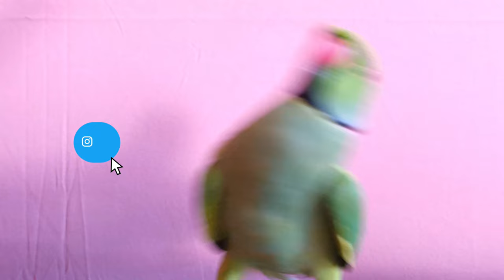Indian Idol Season-13|| In Mitthu The Epic Performance|| jassie Ne Judges kiya Heran 😱 Performance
Mitthua In Indian Idol S13 | Mitthu ki Kahani sunke Judges Huye Heraan Neha Kakkar Or Himesh Shocked

____________Ignore_Tags____________

Indian Idol Season 13|| Succhi Kahani Bachpan Ka Pyar Judges Heraan Ho Gaye himeshreshammiya Or Neha

Indian Idol S13 In Mitthua Ki Awaz Se Sunke Judges Huye Heraan😱 Unbelievable Performance 💥

Indian Idol Season13 || 😳Kya awaz He judge Shocked Performance 💥 All Record Break

_______Ignore_Tags_______

Thanks to my all youtube Family -THANKS to Keep suporting me
                       --sukriya aap subhi logo ka dil se--

ignore Tags

😍💘💘💘💘: talking🦜 saying mummy, papa
_______________________________jb
talking parrot bolne wala tota# Indian ringneck parrot# katore katore mittha re Kya re Kya karta__
mummi papa_say ringneck parrot indian parrot mitthua re
parrot saying hindi
parrot saying Punjabi
parrot saying urdu
parrot saying bihari
parrot saying hindi
parrot saying english
parrot saying hindi
parrot saying english
ringneck parrot saying
Indian ringneck parrot
ringneck parrot talking
Indian parrot talking
ringneck parrot talking parrot
hindi song parrot talking
__dancing parrot
__eating parrot
__drinking parrot
__saying parrot
___talking parrot
__talking parrot
__crying parrot
__talking parrot
__singing songs
parrot talking parrot Indian mitthua ho to esa_Indian ringneck parrot__bolne wala toto tota ho to esa
saying mummi, saying papa, saying Jay shri ram, Indian ringneck parrot
papa, ka beta bole mitthua__
bolne wala mitthuwa _ bihari me bat kara he ee mitthua sala_
gali dene wala toto
abuse words using ringneck talking parrot
__say mummi, say papa,,, saying didi, saying chacha, khana do mitthua ko re
[18/06, 12:36 am] Reeta. Vind.. 😍💘💘💘💘: Exercise kr rahe ha mitthua😂 talking parrot ||ringeck deshi 🏋cute voice mitthua talk with me
__cute parrot talking with me and playing with me
ringneck parrot
ringneck parrot talking
ringneck Indian parrot
ringneck talking with me
ringneck playing with me
__aag mitthua humara exercise kr raha he _mitthua body bilder bannna chahata he
talking ringneck parrot🦜 bolne wala tota say everything
mummi bolne wala tota
mummi mummi mummi saying parrot
say parrot mummi mitthua ko khana do
mitthu ko rooti do
mitthu k bete say 🥰🦜
ram ram say parrot
mitthu mitthu tota daali uppar sota hari mirchi khata, ram ram chilata say parrot
katore katore bolne wala tota
papa , mummi bolne wala tota
khana mangne wala toto
mitthu ko bolna kaise dikhaye
mitthua ko kaise trend kare
mitthu beta say everything
parrot talking punjabi
parrot talking in English
parrot talking in bihari
muslim ka bolne wala tota
_parrot say, talking like human
__tote ko kaise sikhaye
_bolna, khana, sona, dance, playing, eating, funny, talking,

Exercise kr rahe ha mitthua😂 talking parrot ||ringeck deshi 🏋cute voice mitthua talk with me
Lyrics: -Shamsul Huda Behari , music : O P Nayyar
Singer: Asha Bhosle.Peppy number with teasing
Lyrics: Meaning in English

o Ho Ho Ho
zara Haule Haule Chalo More Sajana
hum Bhi Peche Hai Tumhare